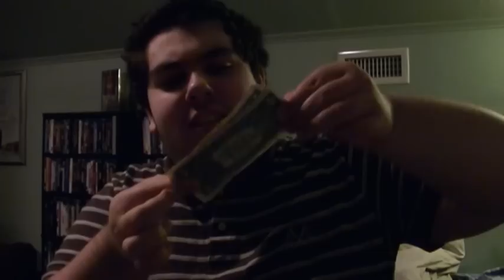WTF Sony?! The Emoji Movie THOUGHTS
Seriously Sony? Why do you think your trailer to this. thing got more dislikes than likes??